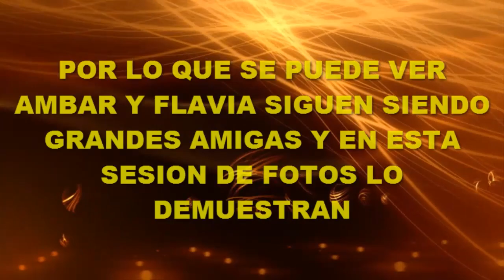AMBAR MONTENEGRO Y FLAVIA MEDINA NUEVAMENTE JUNTAS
Ambar Montenegro y Flavia Medina publicaron en sus redes sociales algunas fotos juntas en las que se ven muy unidas ya que como sabemos ellas se hicieron muy buenas amigas después del reality y ahora compartieron una nueva sesión de fotos al parecer para la tienda de ropa de Ambar.